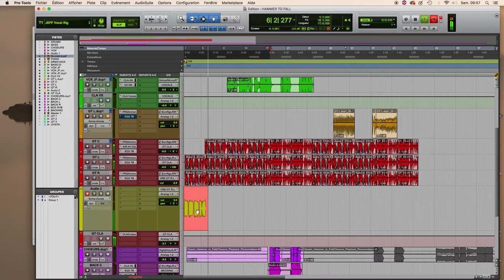HAMMER TO FALL Demo Diadem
Video Demo Montage et Enregistrement
Diadem
Team Creatif
Julien Le Maitre
Jeff Barusseau